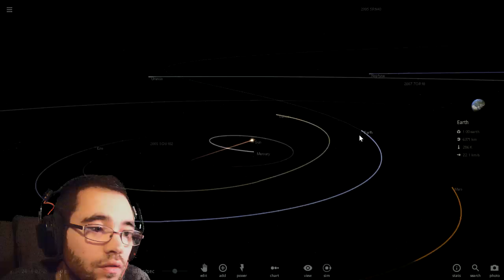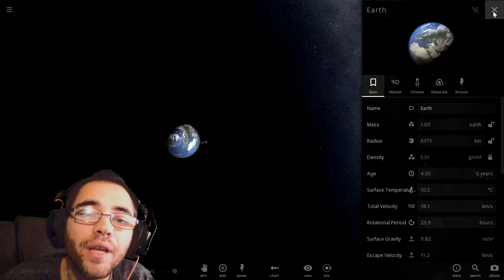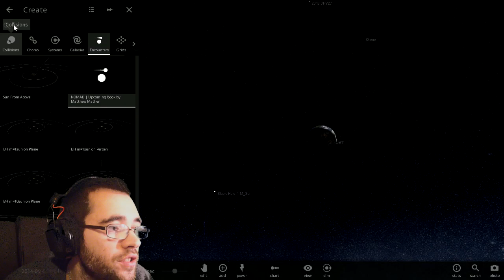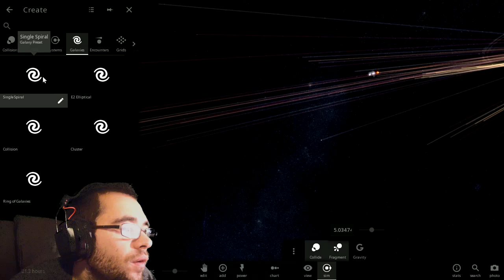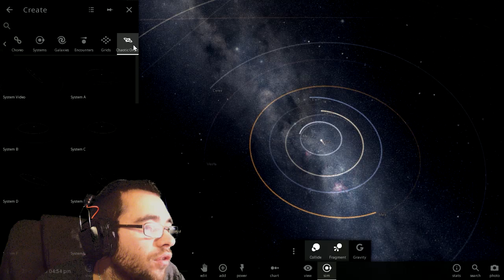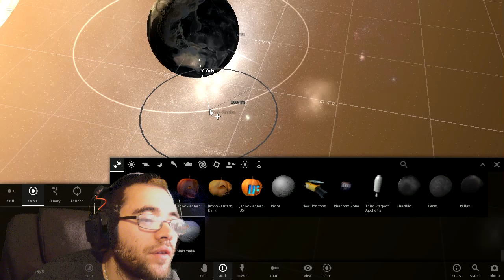LA FIN DU MONDE 2015 !! UNIVERSE SANDBOX 2 FR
si j'était aux commande du monde, ce serais vraiment la merde l'apocalypse , la fin du monde, le néant , le chaos bref ce serais pas bon :)